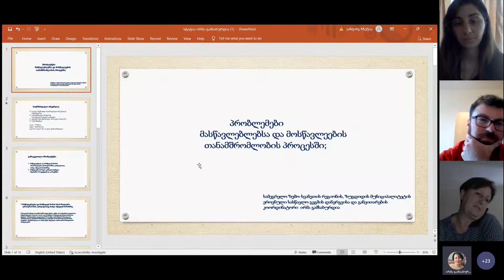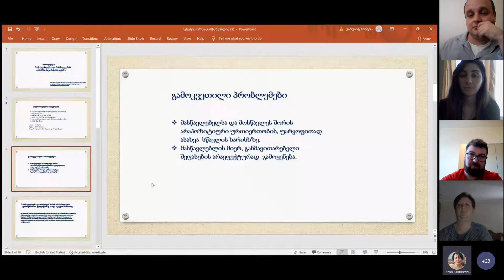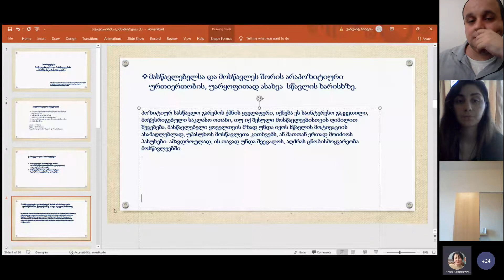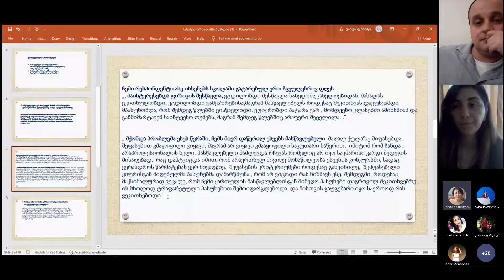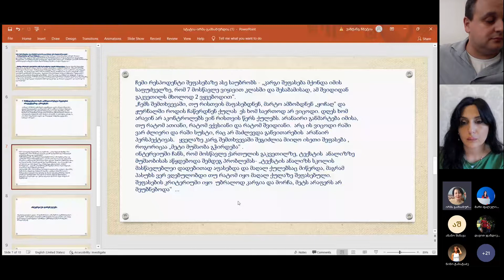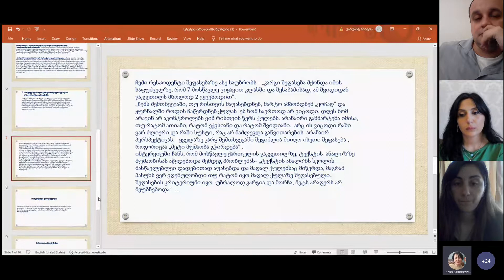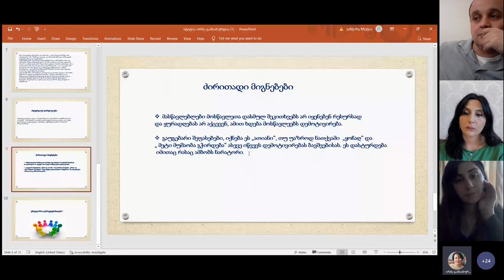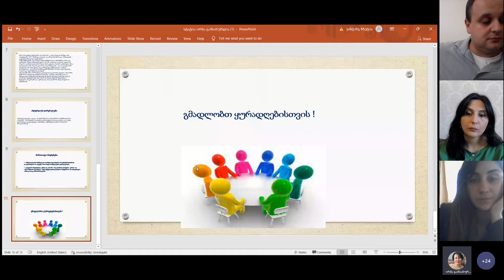კონფერენცია - ,,პრობლემები მასწავლებლებისა და მოსწავლეების თანამშრომლობის პროცესში' ირმა გამსახურდია